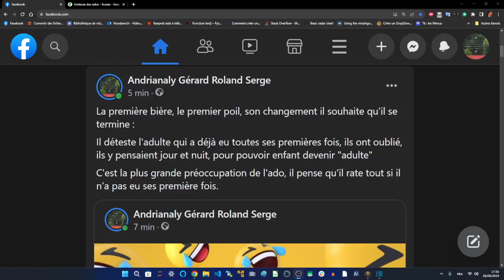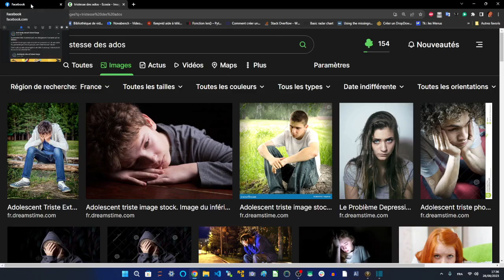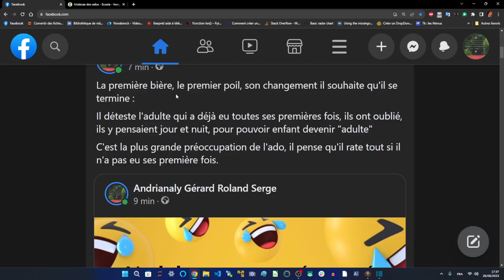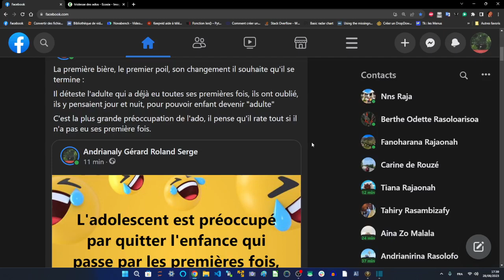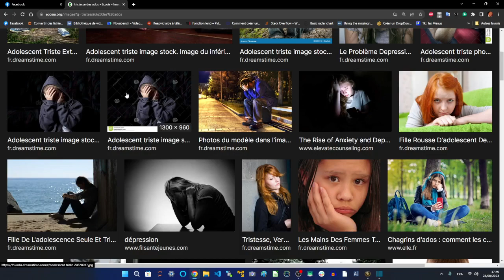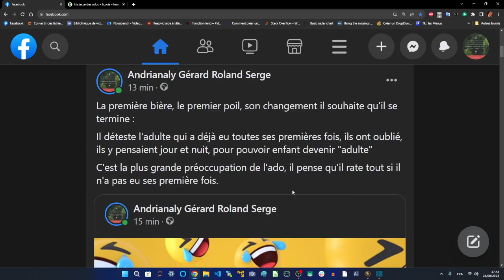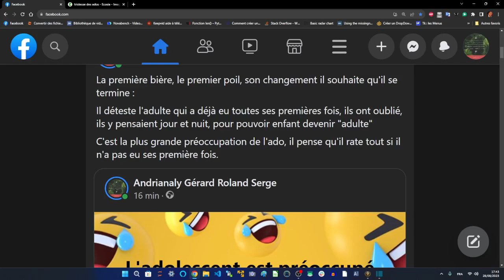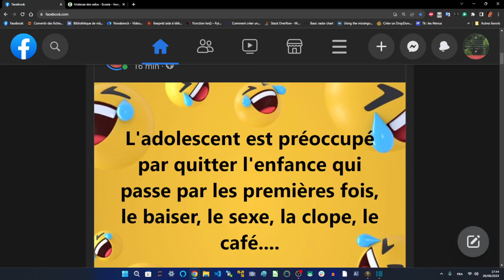ADOLESCENCE - Les frustrations les plus fréquentes pour lesquelles l'ado ne trouve pas de mot !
Ma méthode personnelle ? Je suis devenu numéro 10 de l'équipe de France de Soccer à 14 ans et champion du monde des moins de 18 ans, toutes les filles s'en fichaient de savoir si j'avais des poils ou pas.

Puis Quaterback de ma ville et de l'équipe de Football Américain nationale : devenu le premier titre mondial.

Je pense qu'il faut donner à chacun son quart d'heure de gloire, pour réussir, donc avoir un journal où les faire passer pour tout ce qu'ils font avec ou sans poil.

Ce qui compte c'est d'être sous les projecteurs à un moment et donc il faut savoir piloter les projecteurs : j'appelle donc les journalistes pour expliquer ce qu'il faut mettre en lumière comme une réussite et un talent qui mérite un article ou une page ou une double page.

On a fini dans la presse people et je suis devenu M. Cosmo pour les magazines

Je vais chercher les talents les plus cachés, chez les personnes les plus renfermées pour ouvrir l'huître sous les projecteurs.

Moi j'étais très malade, savoir que j'avais fait ça, c'était déjà une grande victoire si je quittais ce monde.

COMMENT ON A FAIT POUR AVOIR LA PRESSE ?
On a placé le club presse dans un vrai journal en utilisant le charisme, et en précisant que je ne cèderai mes interviews qu'à eux, donc j'avais mon journaliste.